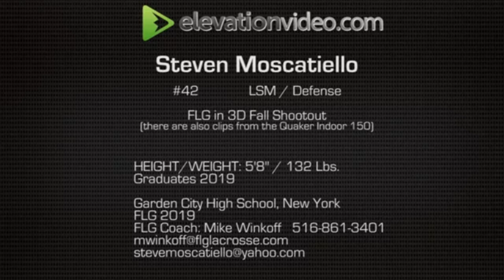Steven Moscatiello 2019 Fall Lacrosse Highlights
Lacrosse Highlights from fall of 2015